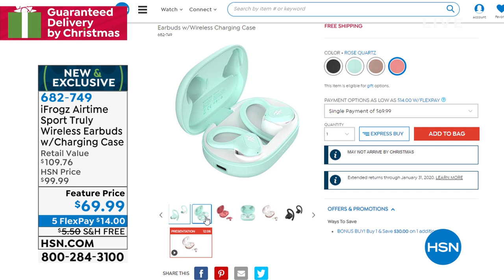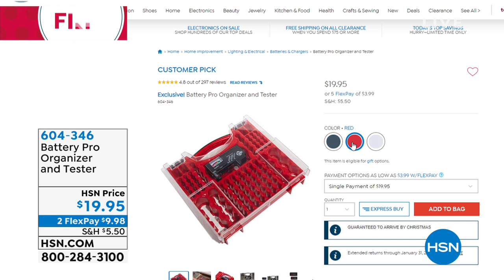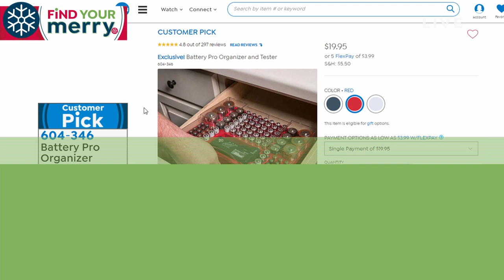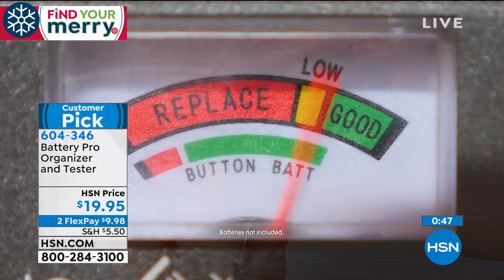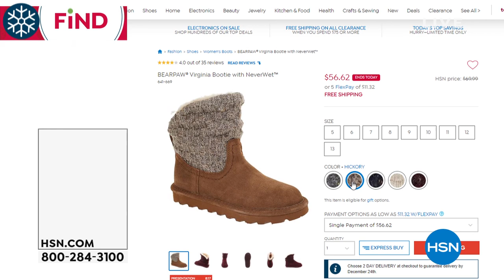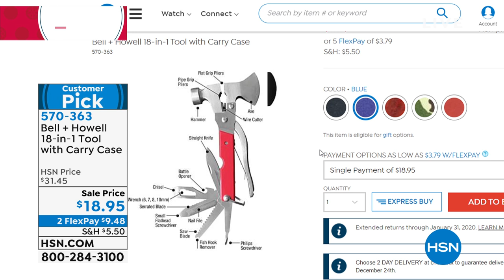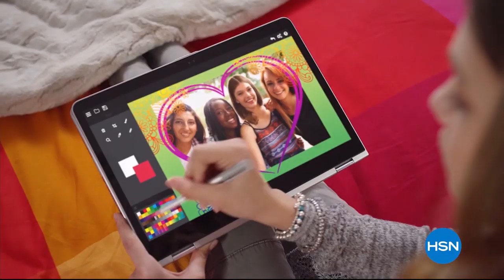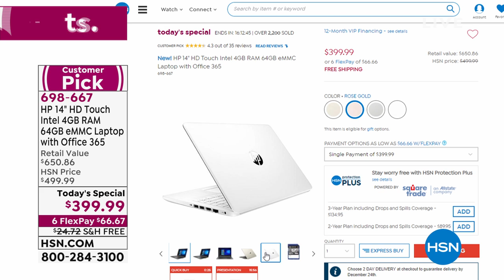HSN | Last Minute Gifts 12.21.2019 - 07 AM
Find the perfect gifts and get them home in time for the holiday